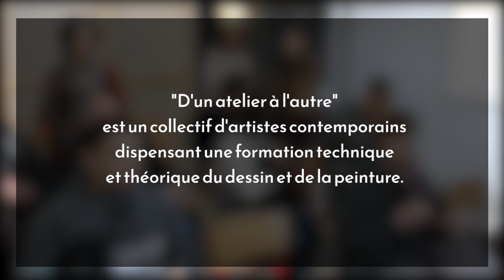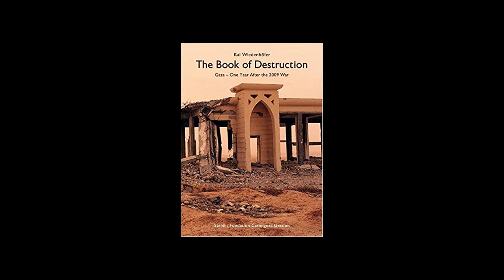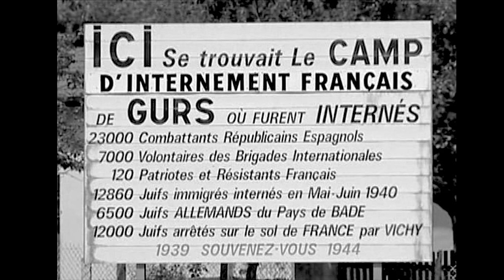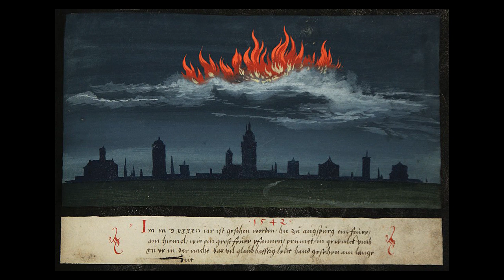Cristine Guinamand - Making of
Conférence et rencontre avec l'artiste peintre Cristine Guinamand à l'atelier 1 ter à Ivry-sur-Seine

Making of est un cycle de rencontres/conférences proposé par le collectif "D'un atelier à l'autre" consacré aux peintres et dessinateurs de la scène contemporaine française.

A travers une rencontre authentique "Making of" vise à dévoiler le processus créatif d'un artiste d'aujourd'hui.

"D'un atelier à l'autre" est un collectif d'artistes contemporains dispensant une formation technique et théorique du dessin et de la peinture.